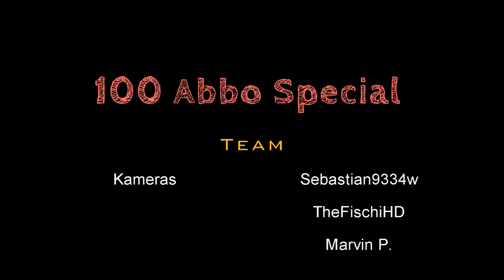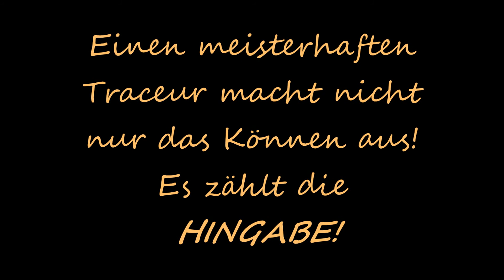150 Abbos! Fail-Videos / Was ist Parkour? / Vorstellung /...nächste Videos?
Hey Leute! Grund zum Feiern! Habe jetzt doch 150 Abbos bekommen ^^ Danke, danke an alle meine Abbonenten und die, die mich unterstützt haben!

Seht euch bitte das Video an und sagt mir eure Meinung! Vor allen Dingen zu den Videos die ich vielleicht machen möchte ;)